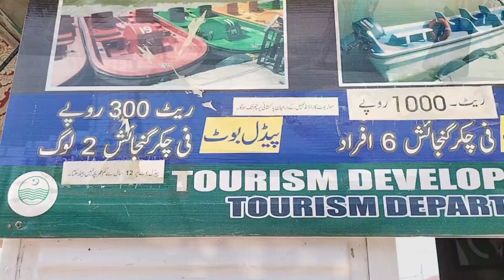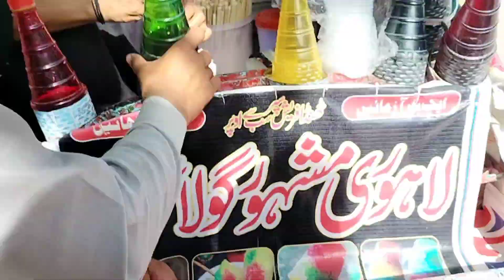Tour of Kallar Kahar Lake in Pakistan 😃 Historical places 🎡⛵